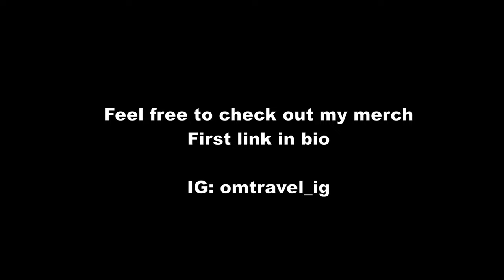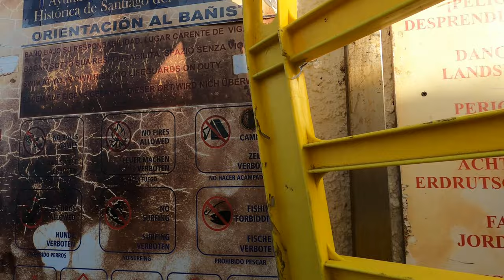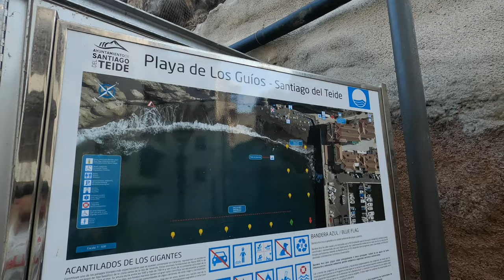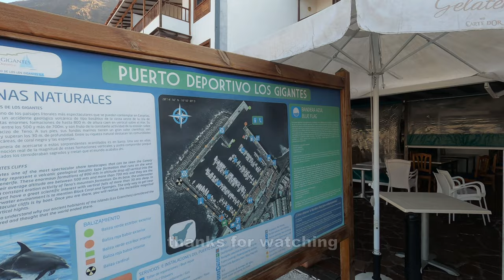🇮🇨Tenerife Vlog #53 | Los Gigantes & Siam Mall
In this Video i am going to show you the Mall and Los Gigantes with his natural swimming pool and
beautiful black sand beach "Playa de los Guios"

Timestamp:
00:05 - Siam Mall
06:05 - Los Gigantes Walking
09:20 - Natural Swimming Pools
17:20 - Playa de los Guíos
19:00 - Marina